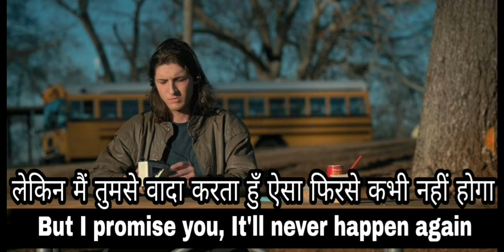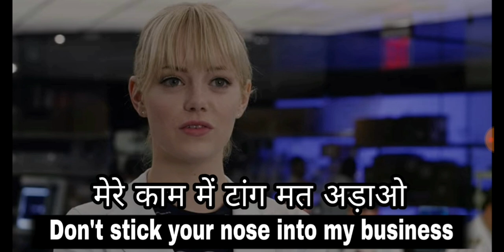Learn English Through Hollywood Movies! Learn Daily Use English Sentences! English with Subtitles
Learn English Through Hollywood And Bollywood Movie's Subtitles! Daily Use English Sentences! Learn how to speak English through movies